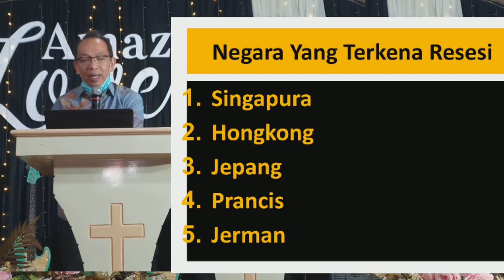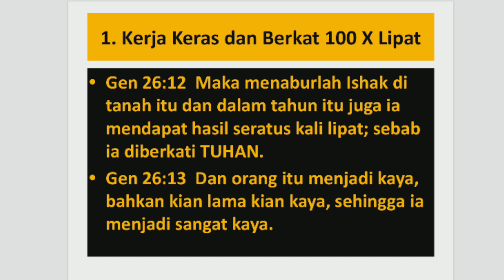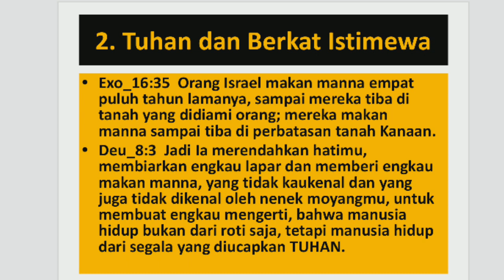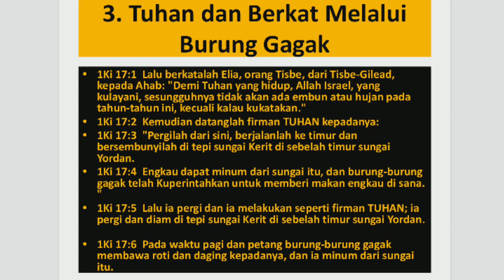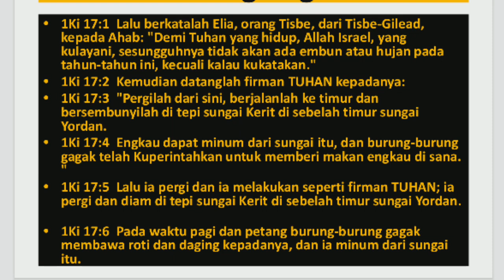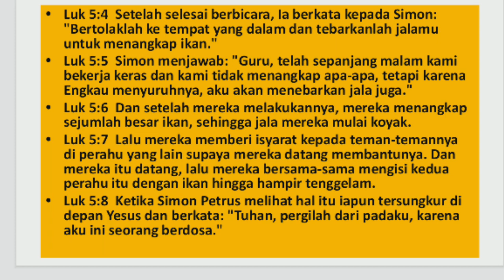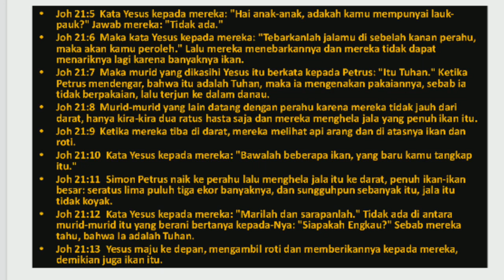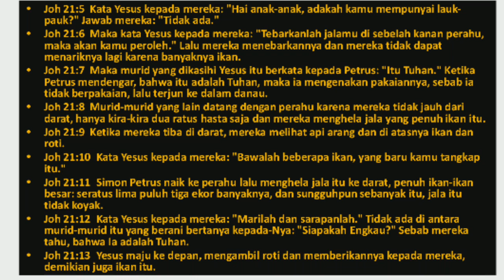BERKAT HEBAT DITENGAH MASALAH BERAT | Pdt. Dr. Franky Rewah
Tuhan selalu menyediakan Mujizat untuk umat-Nya. Tuhan memiliki banyak cara istimewa untuk memberkati Umat-Nya.